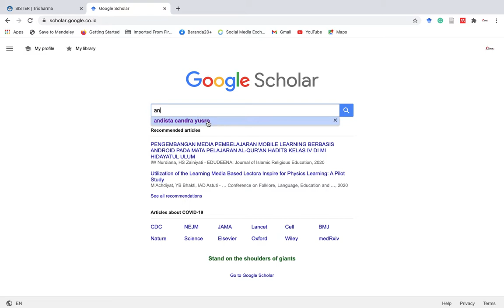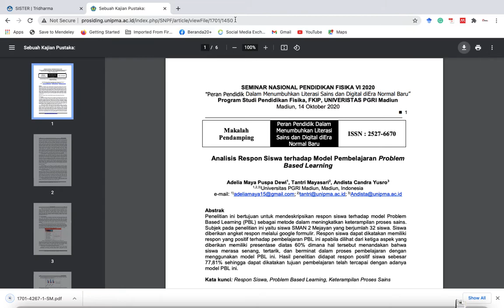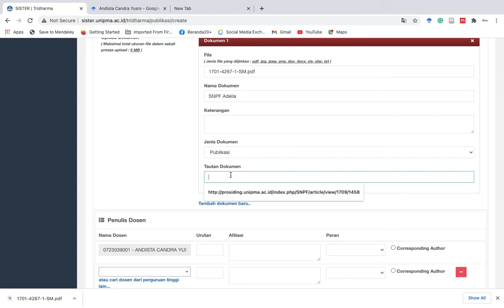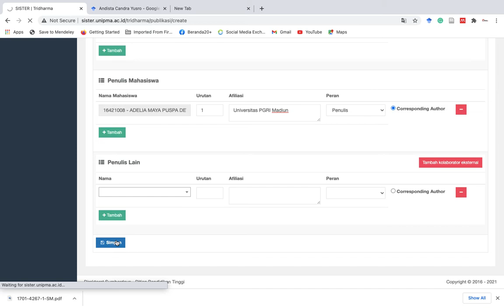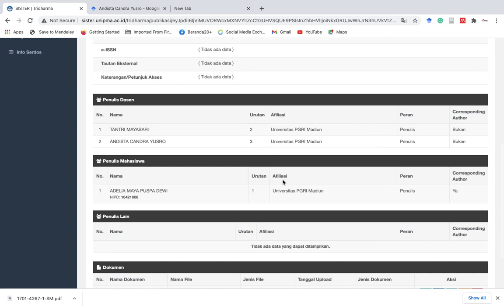Part 2 Update Data Publikasi di Sister: Melengkapi isian identias penulis Mahasiswa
Pada video ini kita mengalami kendala ketika memasukkan data mahasiswa dalam publikasi di SISTER. Berikut kita perbaiki ulang dengan video kedua semoga dapat bermanfaat.